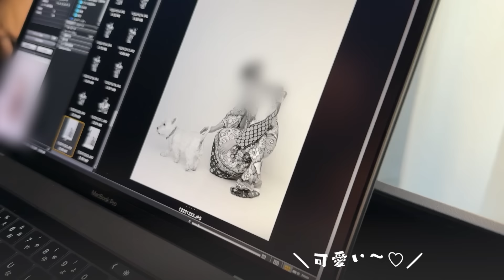【家族VLOG】長女の成人式の前撮り、自宅での忘年会、夫の実家へ帰省、など家族で過ごした冬休み♪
TAKIMAKI CHANNELスタッフです✨

今回は、家族や友人と過ごす
冬休みVLOGをお届けします♪

長女ちゃんの成人式の前撮りや
毎年恒例の滝沢家の忘年会、帰省など
冬休み3日間をタキマキが撮影してくれました☺️

久々の滝沢家のVLOGなので